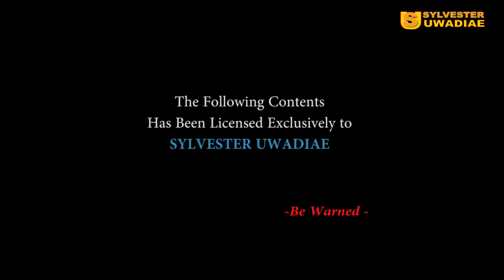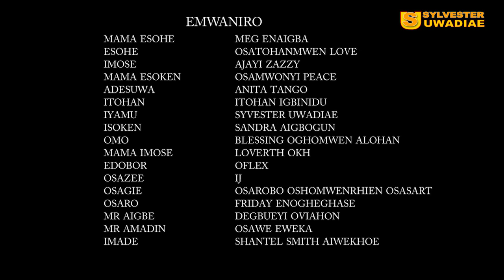IVBIAGBON [PART 3] - LATEST BENIN MOVIES 2021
IVBIAGBON [PART 3] - LATEST BENIN MOVIES 2021 |. A film Produced by Anita Tongo Is a must-watch Nigerian Indigenous movie (Benin Movie) that will entertain and enlighten you.